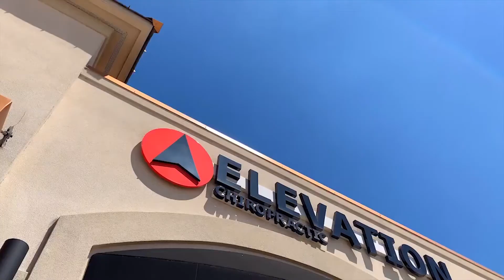Joey's Experience at Elevation Chiropractic - Cape Girardeau, MO